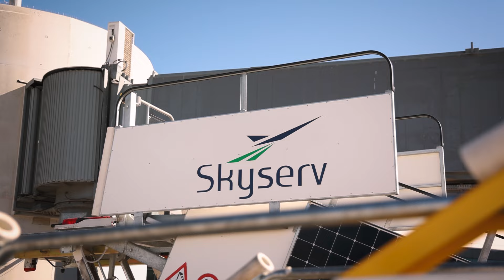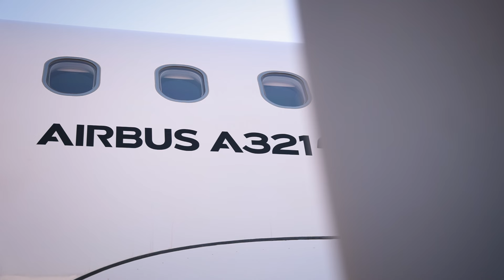SKY express new Airbus A321neo named “Cyprus"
SKY express, with the support of Hermes Airports, fulfilled its commitment to give its first AIRBUS aircraft A321neo the name “CYPRUS”, at a ceremony held at Larnaka International Airport, in the presence of President Nikos Christodoulides.

The naming ceremony was attended by Greek Ambassador Ioannis Papameletiou, Transport Minister Alexis Vafiadis and Deputy Tourism Minister Costas Koumis, as well as representatives of Hermes Airports, Cypriot travel agencies, SKY express partners, and media members from Cyprus and Greece.